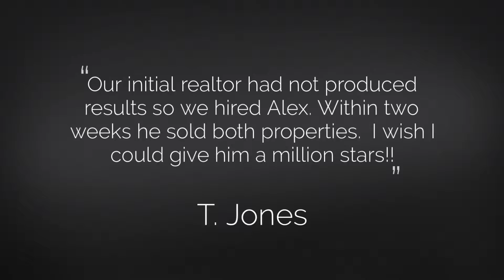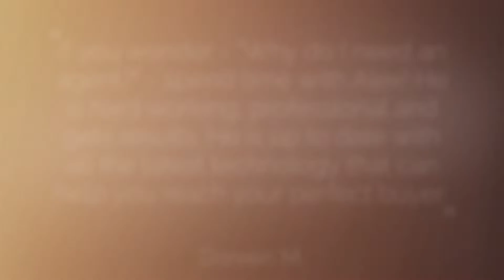The Producers of JRAC Realty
Whether you're looking to purchase your first home, find your dream home, sell your current home, or build an investment portfolio... we have the experience & hard working team you're looking for.

Download our powerful property search app & get real time property alerts. Automatically receive new listings & price changes before anyone else sees them!